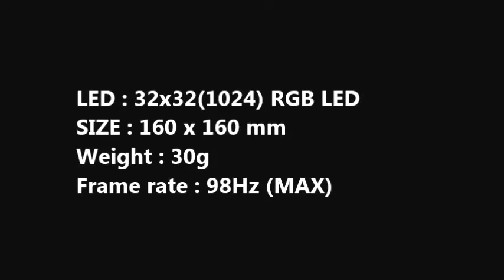LED WRAP 2(FLEXIBLE LED SIGN)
32x32 개의 RGB LED로 만들어진 광고판으로 플렉시블,휴대용(3.7V 리튬폴리머 밧데리 사용)으로 매우 가볍게(밧데리 제외한 무게 : 30g) 만들었습니다.
최대 프레일률은 98Hz 입니다.
막 손으로 꾸겨도 잘 동작합니다. 물에 넣어도 동작 합니다.
아마도 세계에서 가장 얇고 가볍지 않을까하고 생각됩니다. ^^